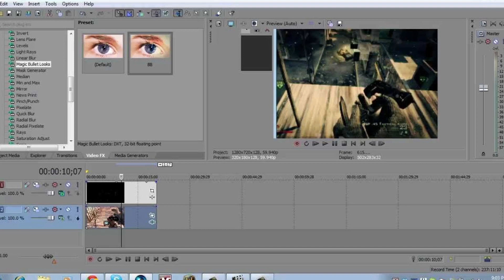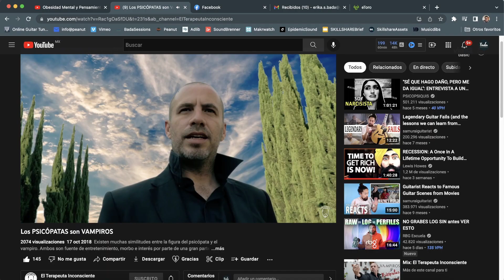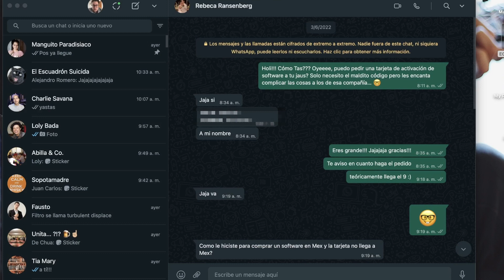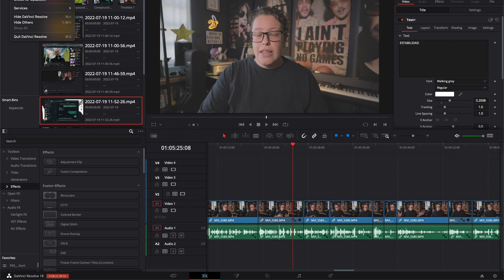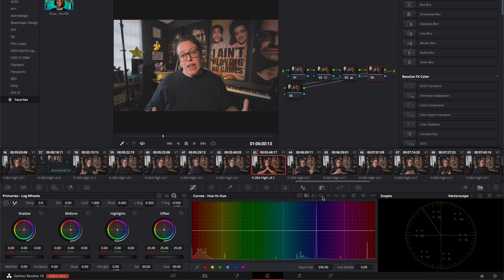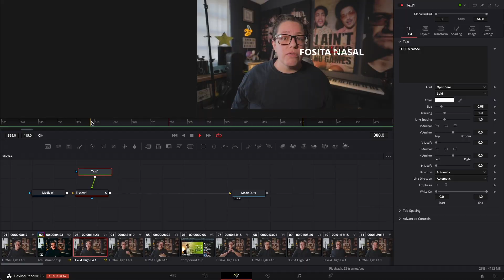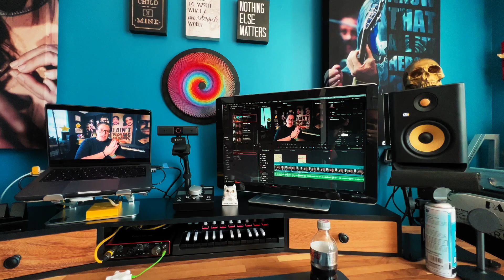6 motivos para cambiar a DAVINCI Resolve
Davinci Resolve es uno de los mejores programas de edición de video. En este video te cuento por qué cambié de Premiere Pro.

Equipo que usamos en Peanut:
Canon EOS RP
Canon SL3
Canon T7i
Lente 50mm 1.8
Rode Video Micro
Pixel Voical Lark
Saramonic Shotgun
Tripié Tarion
Luces Neewer
DJI Ronin SC2
Estabilizador Neewer